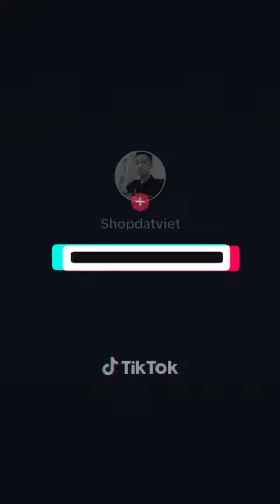Máy in date vỏ trứng gà, trứng vịt - 0973545313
Công ty đất việt, chuyên sản xuất máy công nghiệp.
- Máy in date lên vỏ trứng vịt, trứng gà.
- Máy in date lên các sản phẩm.
- Các loại máy dùng trong sản xuất.